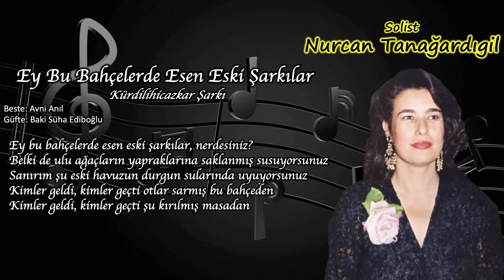ADD BORNOVA ŞUBESİ TSM KOROSU KONSERİ''NURCAN TANAĞARDIGİL '' EY BU BAHÇELERDE ESEN ESKİ ŞARKILAR ''